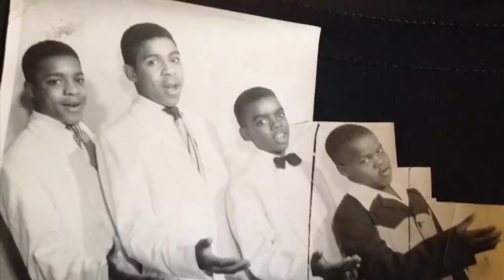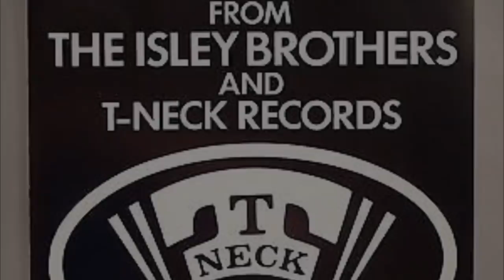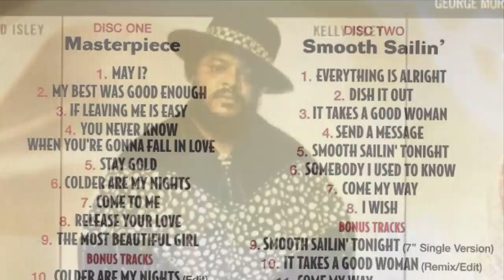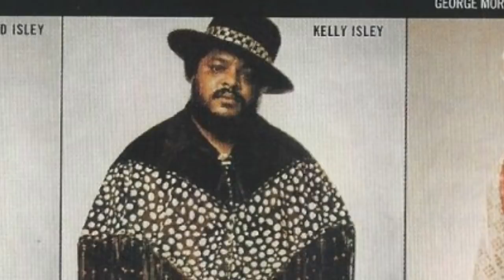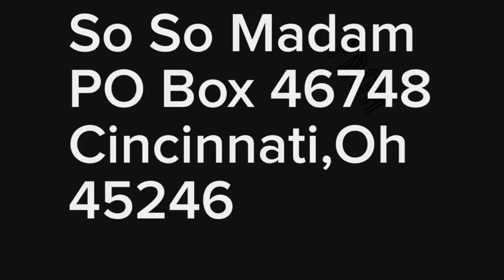The Isley Brothers